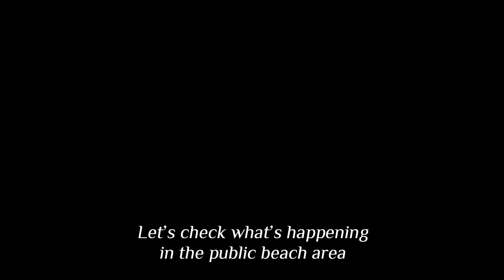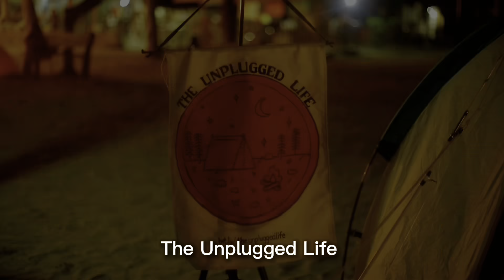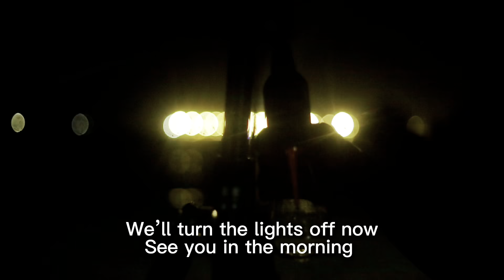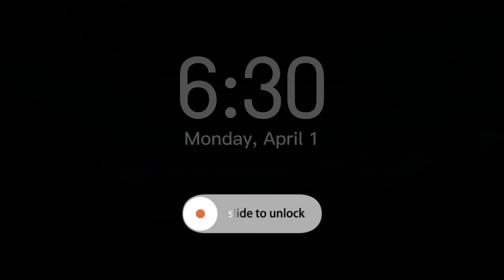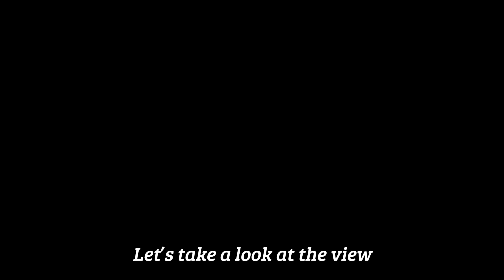[21] beach camp / 350 step hike / cooking lechon manok / camping in 🇵🇭 sipalay negros occidental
Camping film episode at Campoquino Beach Resort, Sipalay, Negros Occidental, Philippines in our Decathlon Quechua Arpenaz Family 4 Tent. We enjoyed a short hike, a little bit of fishing, and cooking lechon manok in the white sand beach of Sipalay just in time for their 21st Charter Anniversary.

Donations will help us improve the quality of our videos & gears.

✨Jurhin Tiansay
✨Ken-Sho Spa & Salon